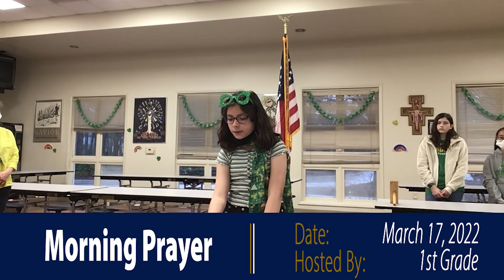Our St. Patrick's Day Morning Prayer! Erin Go Bragh!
May the "luck of the Irish" be with you today!